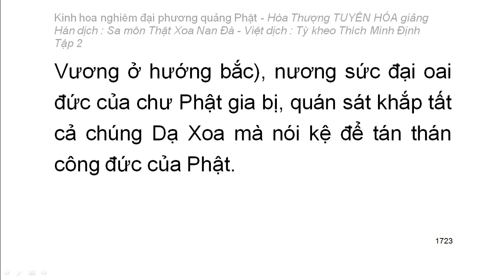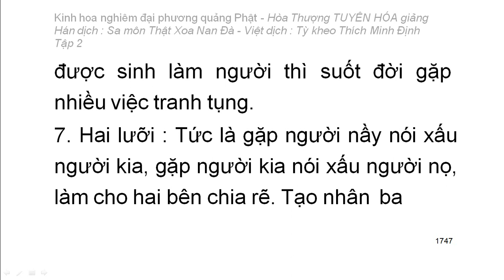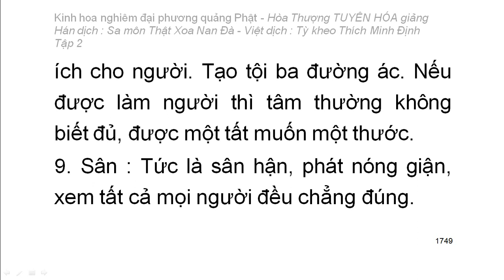Kinh hoa nghiêm - hoà thượng Tuyên Hoá giảng giải - Tập 2/25 (tiếp theo)